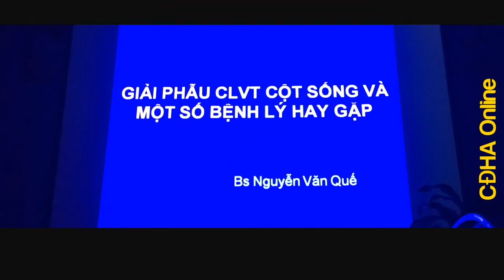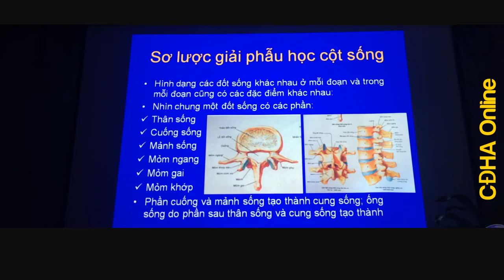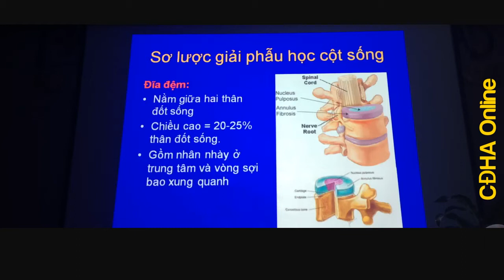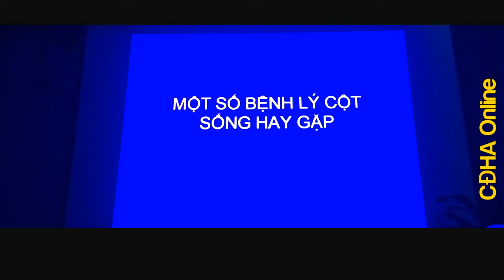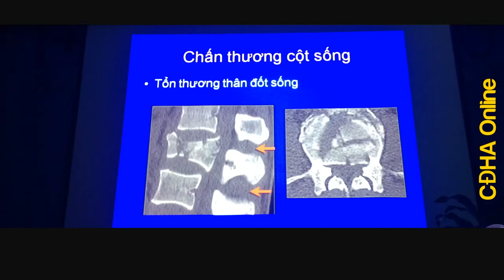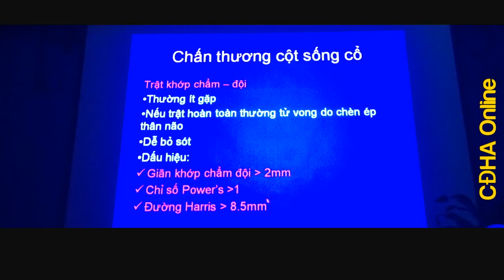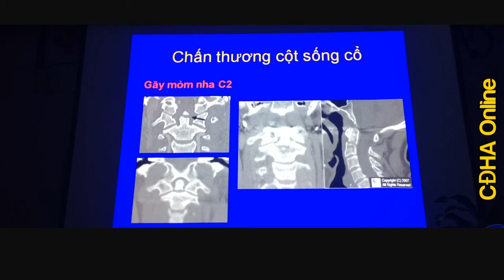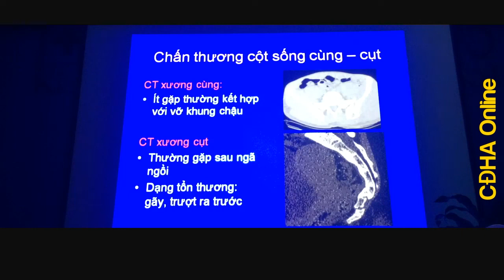GIẢI PHẪU CLVT CỘT SỐNG VÀ MỘT SỐ BỆNH LÝ HAY GẶP Bs. Nguyễn Văn Quế